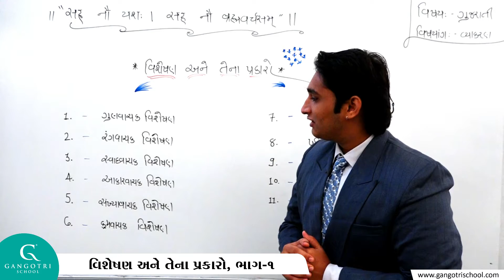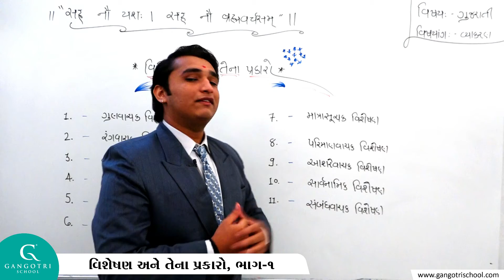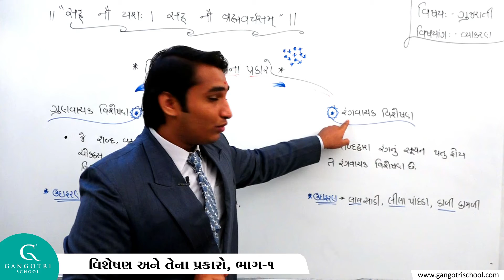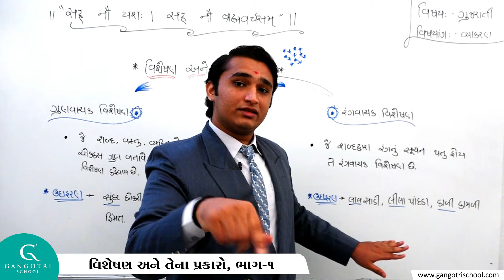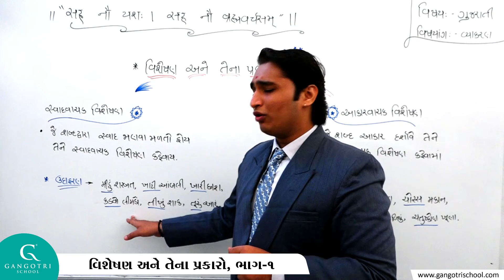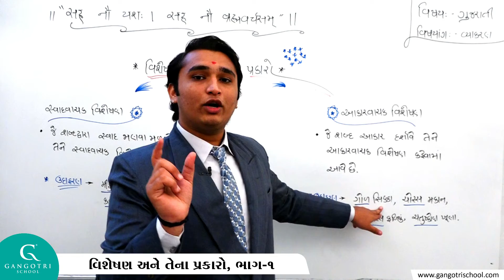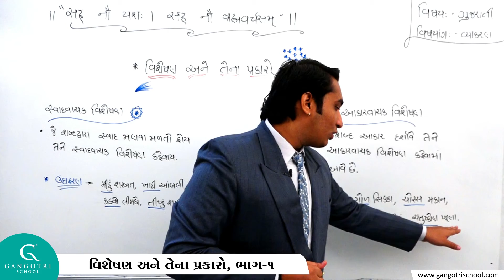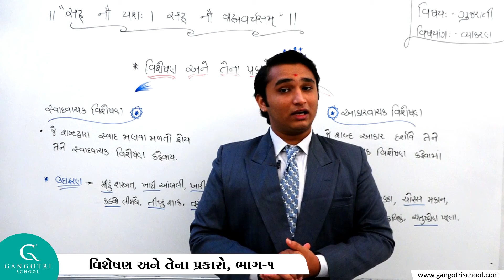ગુજરાતી || વ્યાકરણ || વિશેષણ અને તેના પ્રકારો || ભાગ- 1